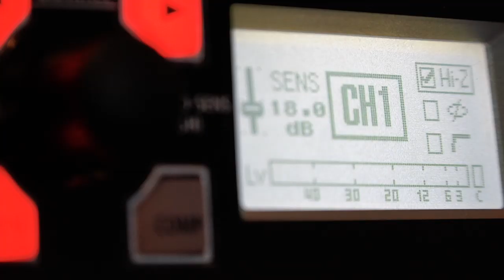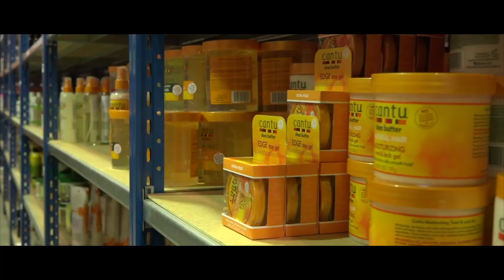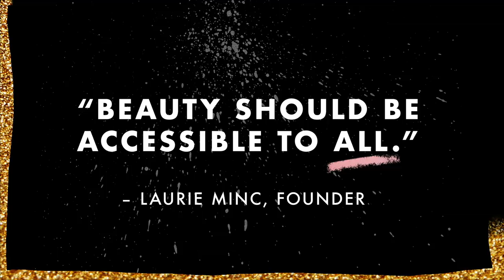SUPERBEAUTE TV nouvelle émission SPECIAL REVEILLON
Voici notre nouvelle émission SUPERBEAUTE TV présentée par Leslie Lawson.

Au sommaire de l’émission :
- Leslie teste pour vous les nouveaux soins pour cheveux et corps  (Noire O Naturel, Mielle Organics, La Kaz Naturelle)
- Sandrine une fidèle cliente de SUPERBEAUTE.fr vous fait découvrir ses perruques préférées pour les Fêtes
- Edel la splendide make up artist de la marque américaine MILANI COSMETICS vous montrera ses secrets pour briller pour le Réveillon
- Plongez dans la vie de Gaëlle Prudencio, créatrice de la marque de vêtements IBILOLA et reine du body positive depuis 2007
- Félicitations à "christina_vrtx" qui remporte un chèque de 150€ pour avoir donné la bonne réponse via notre concours sur Instagram !
- Tentez vous aussi de gagner un chèque de 150 € en regardant notre nouvelle émission et en participant sur notre compte Instagram @superbeaute_officiel

N’hésitez pas à nous laisser toutes vos impressions en commentaires !  Dites nous aussi qui vous aimeriez voir dans l'émission ;)

Notre instagram: @superbeaute_officiel
Pour plus d'informations sur Gaelle Prudencio et la marque IBILOLA